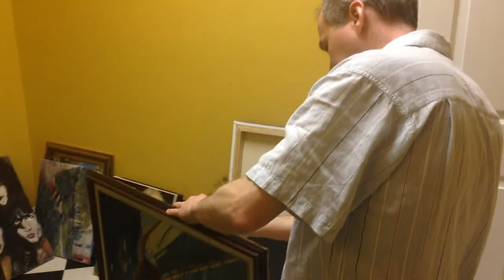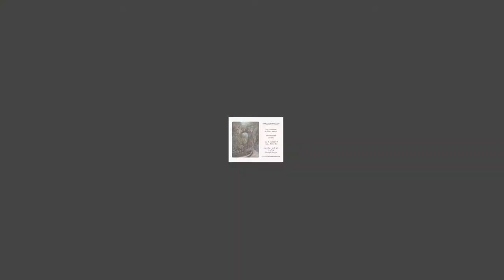Some words by Roanoke artist Gerald Hubert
"Connections" is a new exhibit by artist Gerald Hubert. Opening April 4th and running through the end of May, these paintings focus on connections of all types and scenes from Hubert's travels through Europe as well as his home in Roanoke. See his work at Wonderland Gallery 124 Campbell Ave SW in Roanoke, VA.